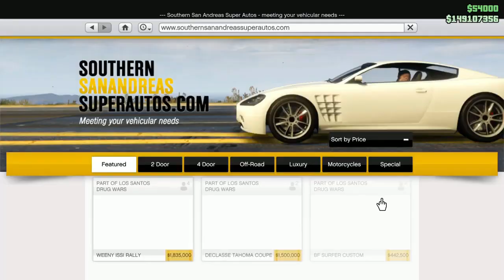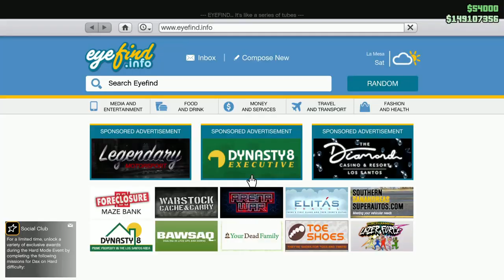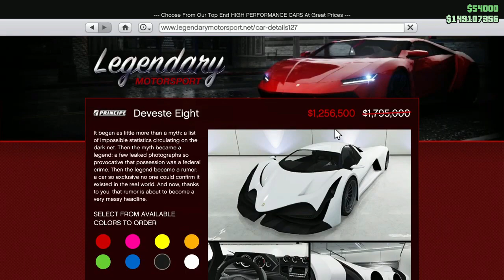gta v online weekly update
today we finally get arena war as double rewards in gta v online